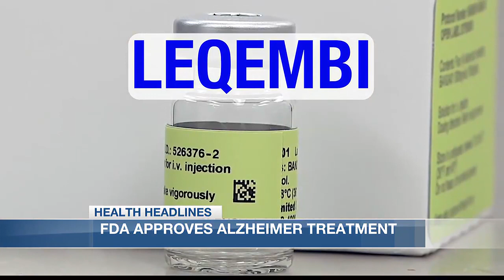Health Headlines: FDA approves Alzheimer treatment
More than six million Americans are living with Alzheimer’s disease, it slowly steals your memories and takes away your mind. There is no cure, yet, but now, a newly FDA-approved drug is helping to slow its progression before it’s too late.